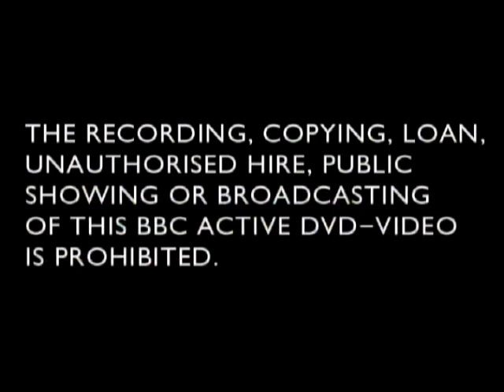DVD Opening to Come Outside Plants and Other Living Things UK DVD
This is the DVD Opening to Come Outside Plants and Other Living Things UK DVD and Here's the Order!

1. Copyright Warning
2. BBC DVD Logo
3. Title Card for Plants and Other Living Things
4. DVD Menu
5. First Few Seconds of the Programme